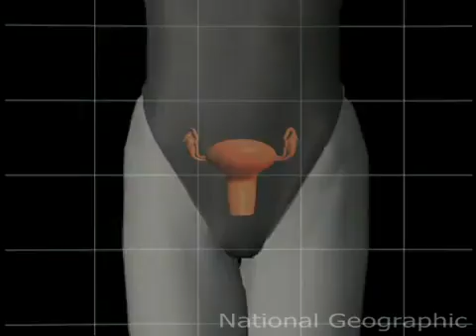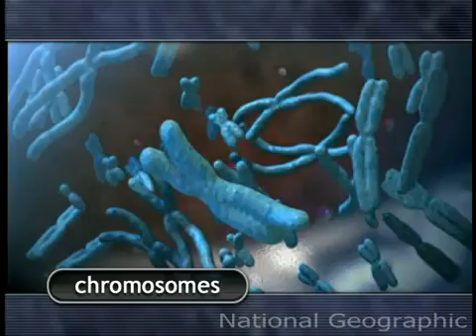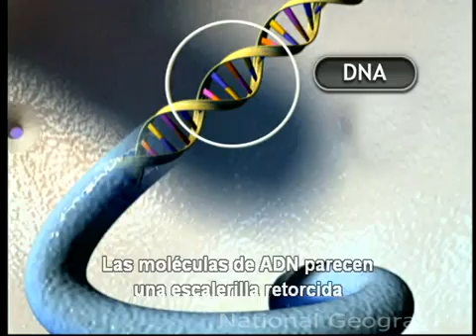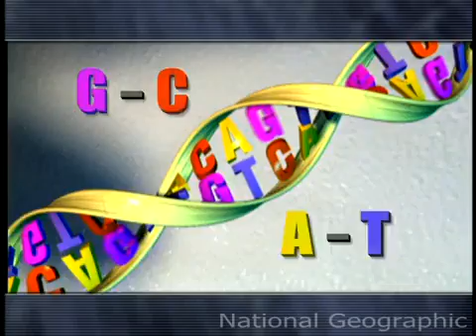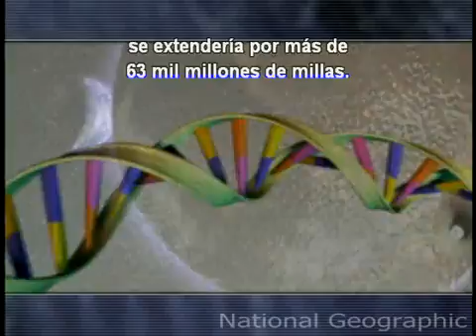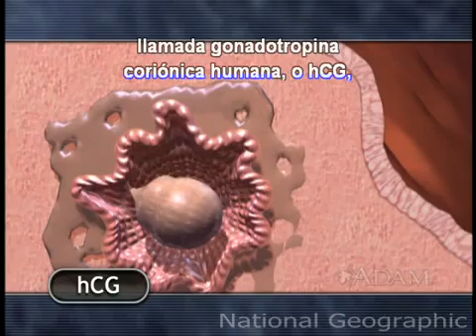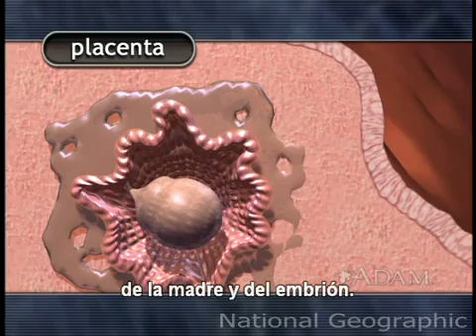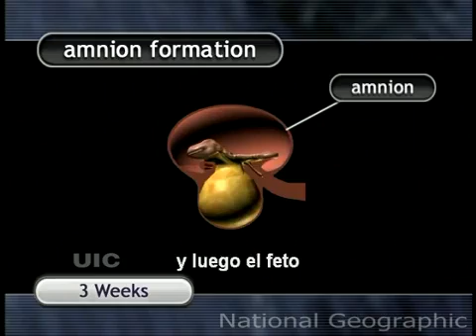La Biología del Desarrollo Prenatal -Parte 1-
Tomado de:  bibliotekarios

SER MADRE...

-"Soy una Investigadora Asociada en el campo de Desarrollo Infantil y Relaciones Humanas."
Respondió una madre orgullosa cuando le preguntaron:
-"¿Cuál es su ocupación?"
Te dejo el link para que leas la historia completa:

Nadie te prepara para ser mamá:
Una prueba rápida de embarazo le confirmó sus sospechas ¡estaba embarazada!
-"En ese momento no sabía si llorar o reír"
"[...] Pero nada lo compara con la sensación de ser madre por primera vez. "